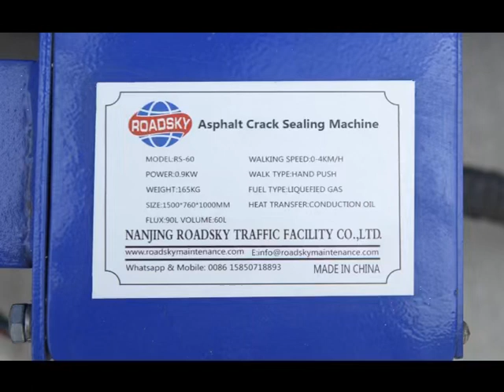Working Video of Asphalt Filling Machine for Crack Repair